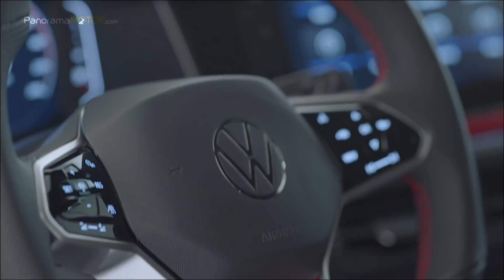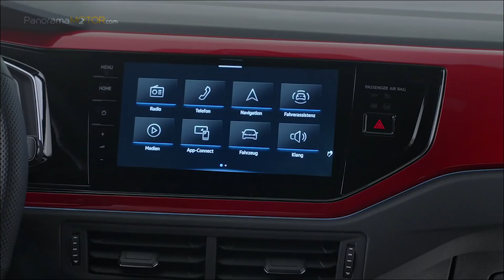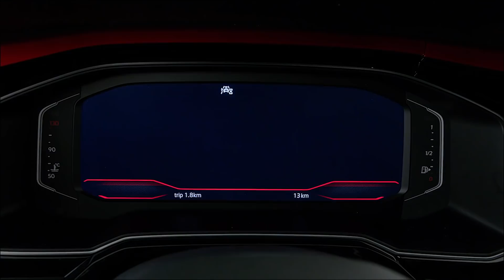Volkswagen Polo GTI 2022 LA VARIANTE MÁS DEPORTIVA Y DINÁMICA DE LA GAMA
El nuevo Volkswagen Polo GTI 2022, es la variante mas dinámica y deportiva de la gama con nuevos propulsores mas potentes y eficientes, mejor tecnología y un diseño mas asertivo.